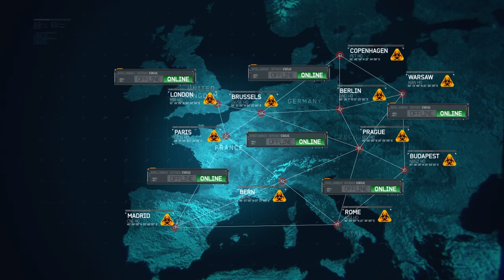콜오브듀티 모던워페어 3 (2011) 싱글플레이 정주행 영상 [ 액트 2-1. Goalpost (골대) ]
※ 콜 오브 듀티 (Call of Duty) 시리즈 플레이 재생목록